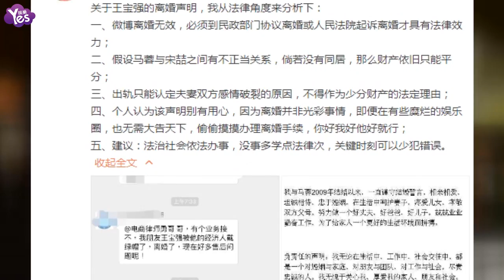【4年前】律師分析王寶強離婚聲明：微博無效 別有用心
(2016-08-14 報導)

律師陳勇在微博從法律的角度分析了王寶強的離婚聲明，指出微博離婚沒有法律效力，認為王寶強的聲明別有用心。